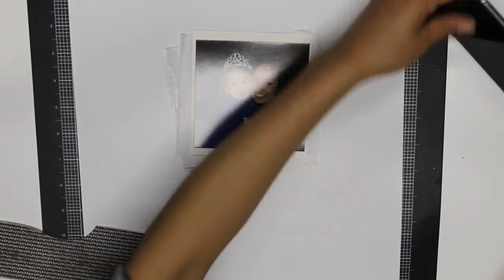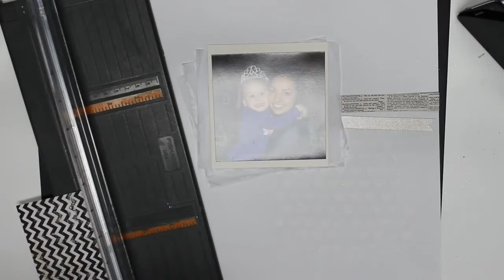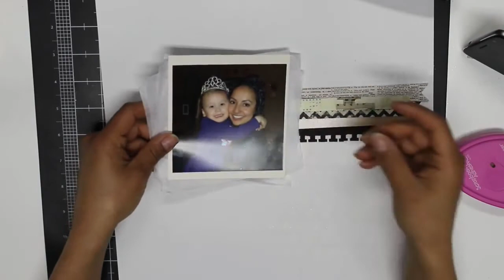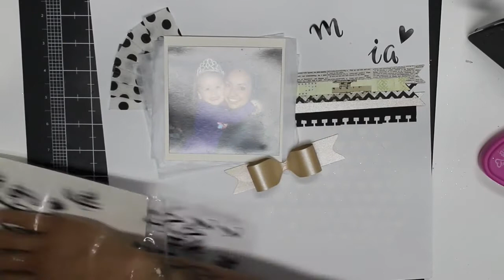My Tia #49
Hola!

This was a very fun layout to make... took a bunch of ideas and put them together as one. Emma was making the bow for one of her layouts and well I took that idea becausse its so pretty!! What do you think?Did you know that the polka dot banner paper my sister bought at the dollar store, I know right, what a score!The picture is of my daughter and my sister Emma (scrappsister #1) and I matted it on white card stock and then with tissue paper. Then of course you guessed it grabbed scraps out of the bin that had the colors that matched the bow and layered them all together.
You may or may not have noticed that I Gessuped the white cardstock with a stencil.
Hope that you guys are having a great night!!
If you create this layout or any of our other layouts or cards please share them with us, by Tagging us in INSTA 3scrappysisters or post in the comment section in our BLOG!!!

Follow us on I N S T A G R A M